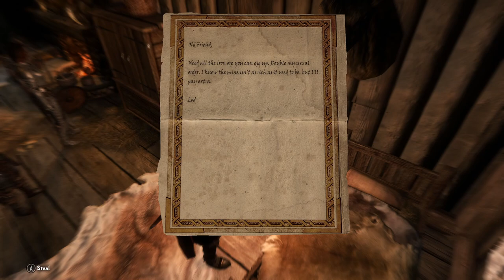Skyrim - Wabbajack+Lost Legacy: Helping The Citizens Of Falkreath Ep.12